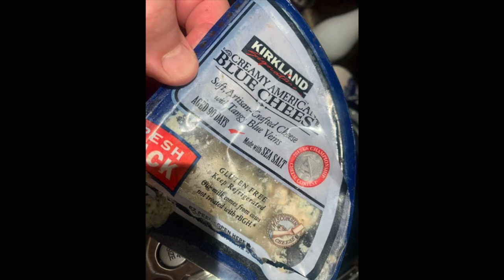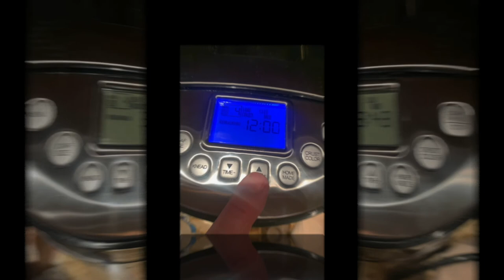At Hauser's Bayfield Cabin - you can make your own bread from the Kitchenarm Bread Maker.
At Hauser's Bayfield Cabin - you can make your own bread from the Kitchenarm Bread Maker.  We include one complimentary bread mix (not this recipe) for you to make your own bread.  If you'd like to make this one - please bring your own ingredients.  This is my special invention that people rave about!  I composed the background music for this video as well :-)  Have fun!